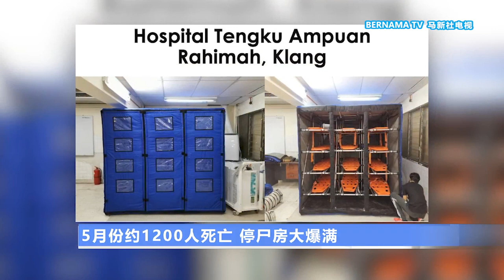20210530 救治速度追不上新增病例 总监: 或优先救轻症者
截至周六，我国加护病房内共收治了844名冠病重症患者。卫生总监诺希山在面子书发文坦言，当确诊病例攀升的速度超过前线人员医治冠病患者的速度时，医护人员不得不作出艰难的选择，优先把有限的加护病房床位，让给康复几率比较高的冠病患者。